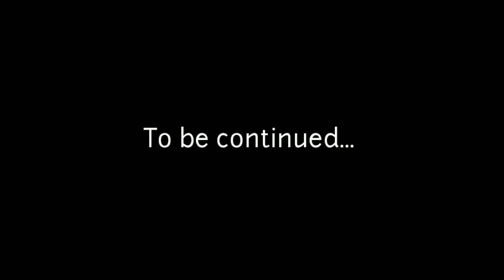Ghar Aaye Ganpati Bappa | Ns Vlogs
Music credit -